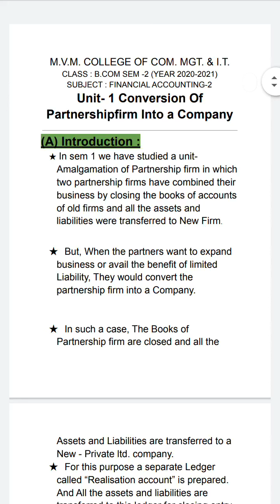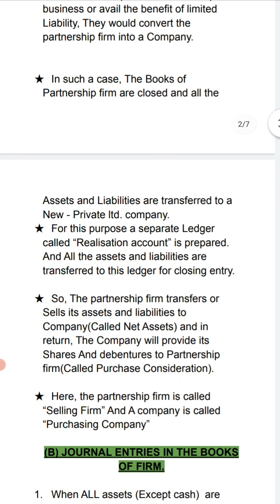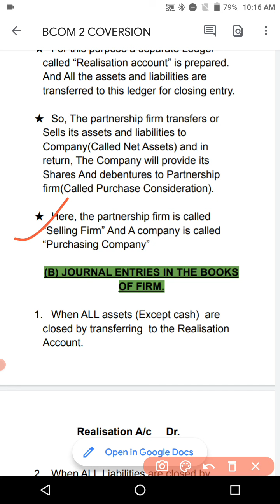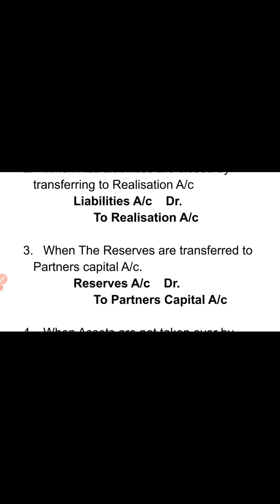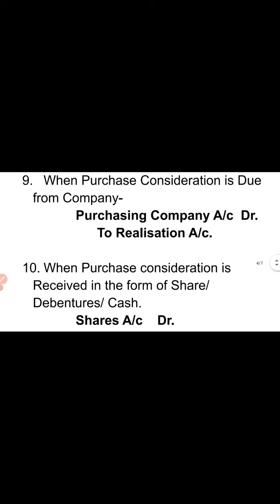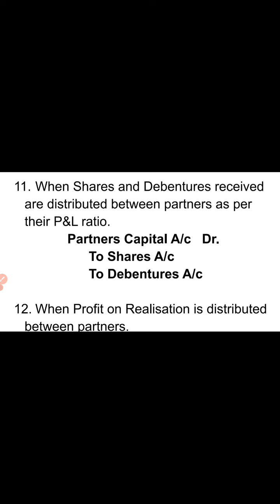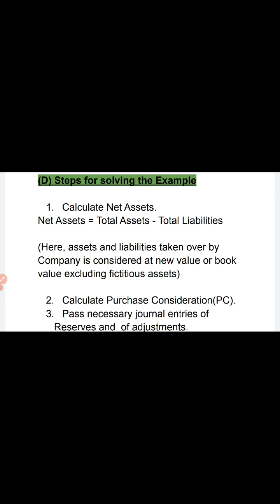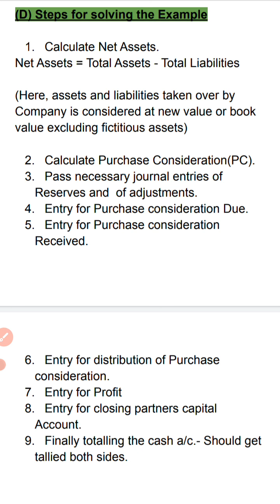BCOM SEM 2 FINANCIAL ACCOUNTING 2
UNIT-1 CONVERSION OF PARTNERSHIP FIRM INTO COMPANY - INTRODUCTION, JOURNAL ENTIRES AND STEPS